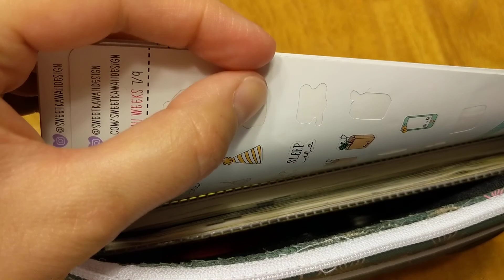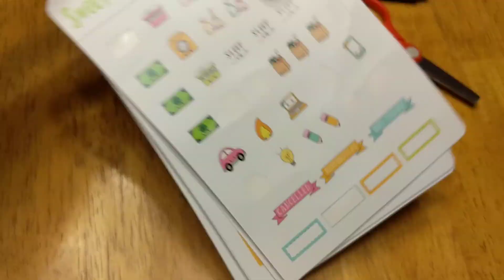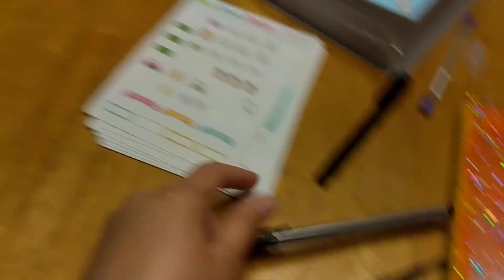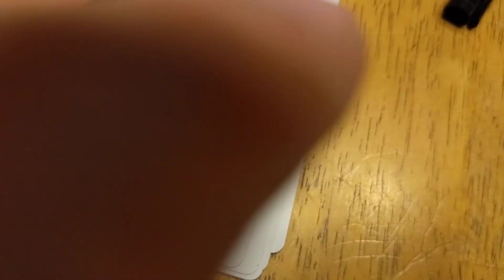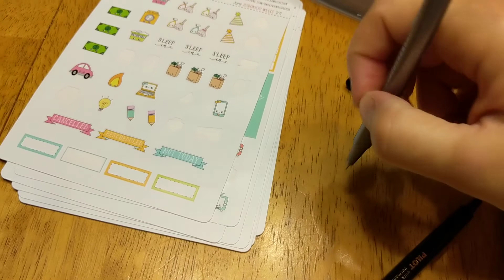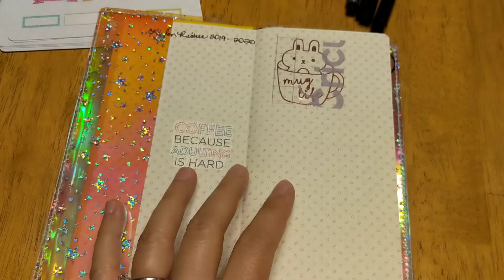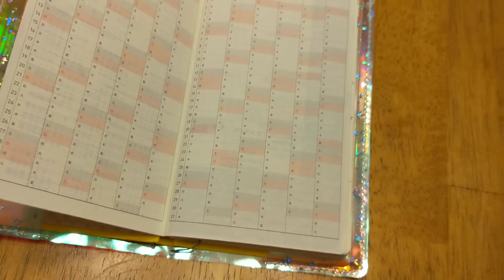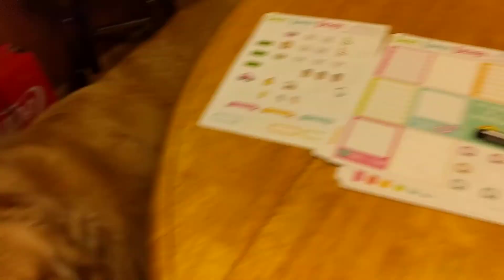Hobonichi Weeks, Book Beau Traveler and Sweet Kawaii Design Monthly Kit/Sticker Album Flip Thrus!